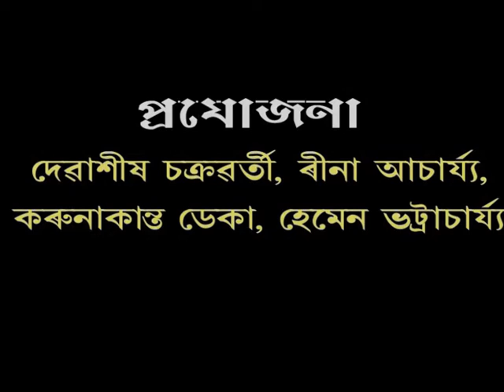“SAROIWATI” - Assamese Poetry Abritti in Video:2015 - Introduction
“SAROIWATI” - ASSAMESE POETRY RECITATION: FIRST VIDEO ALBUM
WRITTEN AND DIRECTED BY: GAUTAM PRASAD BAROOWAH
JUNE, 2015

"Assamese Poetry Abritti in Video: 2015"
Recitation by:
Dr. Amarjoyti Chowdhury,
Dr. Manjumala Das,
Pranjal Saikia,
Nakib Ahmed,
Robin Barthakur,
Anuradha Sharma Pujari,
Srutimala Duara
Abani Borah
Ishan Barua (Rupam Barua)  and
Gautam Prasad Baroowah